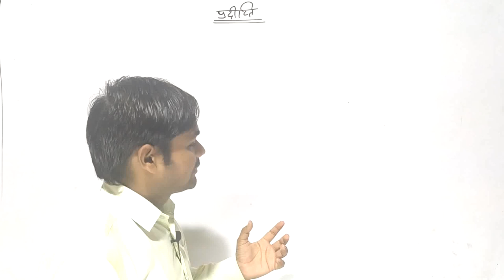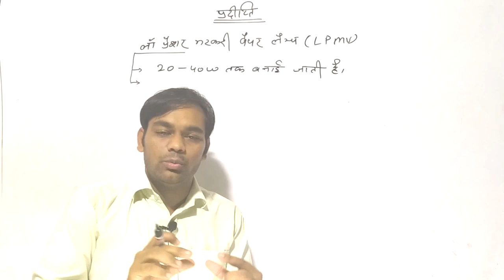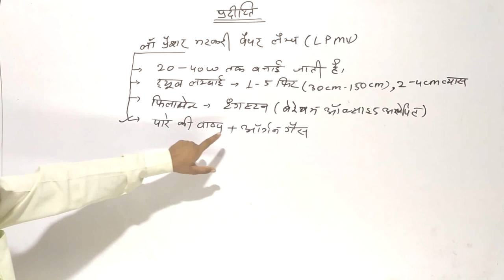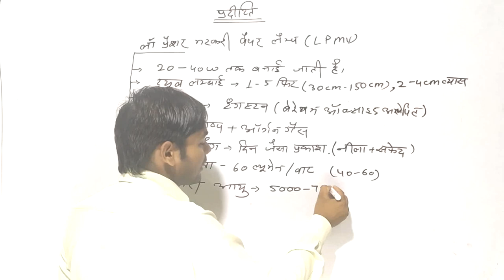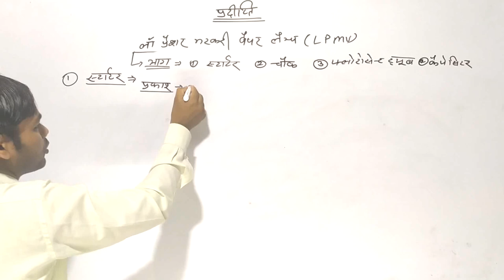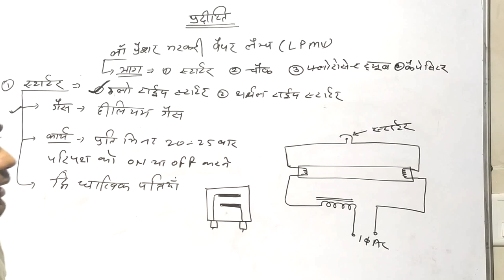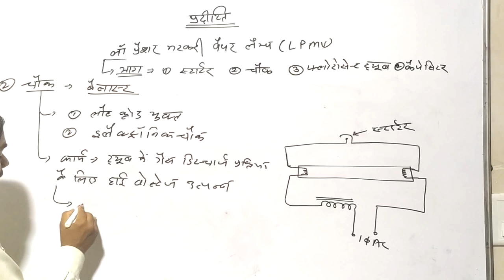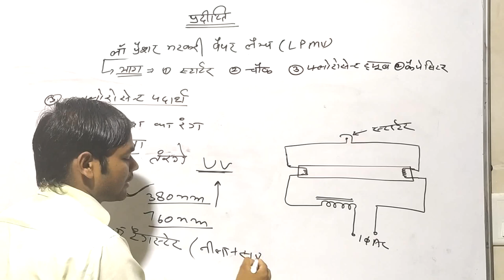Fluorescent tube, Tube light, LPMV lamp